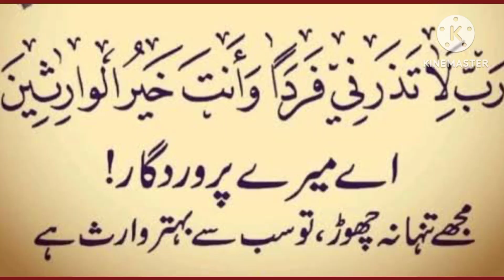Importance Of Dates According To Hadith | Khajoor Ki Ahmiyat In Urdu | Informative | Lets Do Nature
This is an informative and useful video for all the people.This video is about the importance of dates for health.In this video I have shared some ahadith about the importance of dates ( khajoor )for human body.I have shared some benefits of dates according to the farman e rasool (PBUH).Plz watch to end.
video link :  Ajwa khajoor k faidy